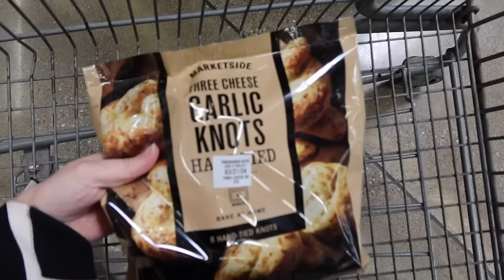RAMADAN WEEK TWO | Creamy Chicken Recipe, Homemade Chocolate Chip Cookies, + Iftar Table Setup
THINGS MENTIONED AND SEEN IN THIS VIDEO:
Black Lounge Set I Am Wearing
White Belt Bag
Athan Frame
Ramadan Play-doh activity kit
Water Tumblr
Countdown Calender: @EidGallerie
Mason Jars
Mosques: @RASM
Moon Crescent candles & Calender: @Eidgallerie
Elf Halo Glow
Setting Spray
Malik’s Everyday Pajamas
House Slippers
Picture Frames
Storage Bench

Modest Essentials
Blog Room Decor